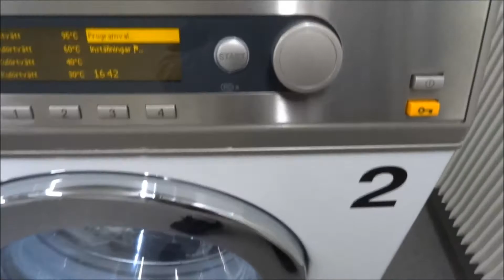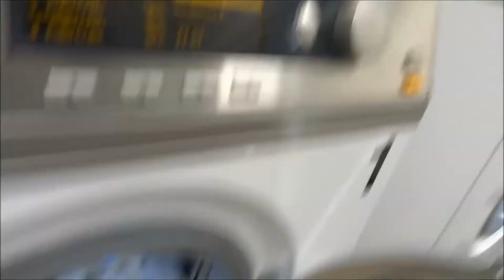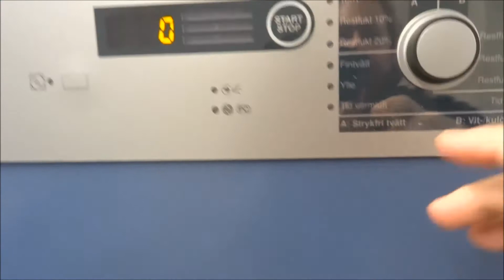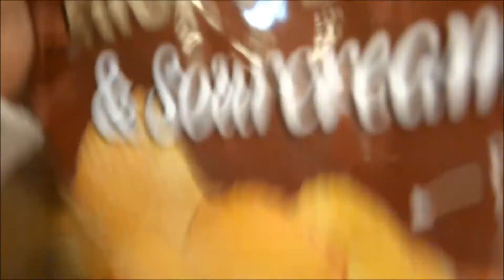Boka bord hos McDonalds?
I dagens vlogg försökte jag återigen att busringa. Och det gick väl så där...

Tumma upp om du gillade videon.